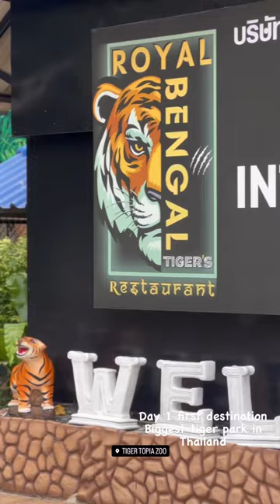Tiger Topia, Photos or videos with big tiger, Bangkok, Thailand